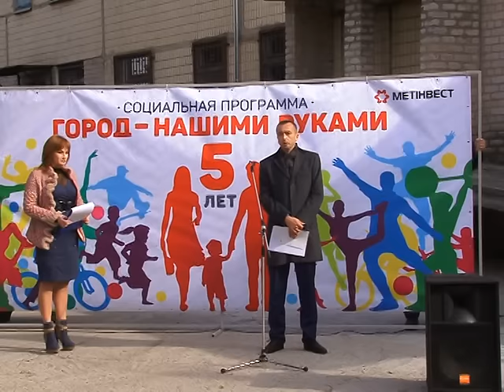Місто нашими руками. Ремонт у районній лікарні Петрового